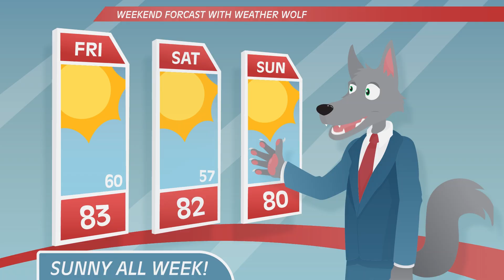K Crego demo reel 2023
This is my demo reel for my "Advanced After Effects" class. This was my most favorite class yet, because it really let me use my creative liberty and challenged my skills.
The audio is bought from Audio Jungle.